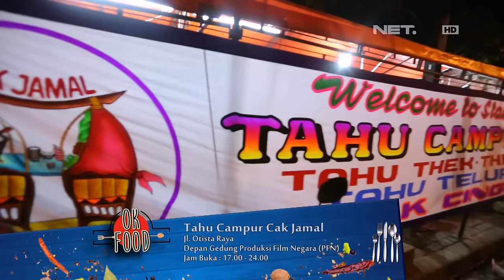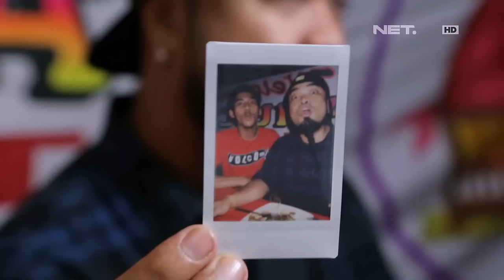Ok Food Episode 41 (3/3): Tahu Campur Cak Jamal